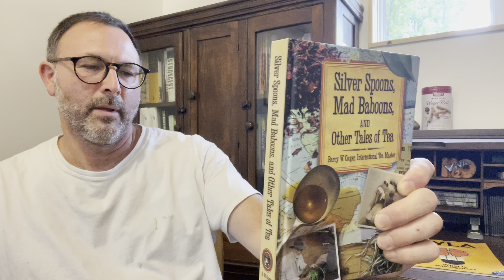Silver Spoons, Mad Baboons, and other tales of tea - book review